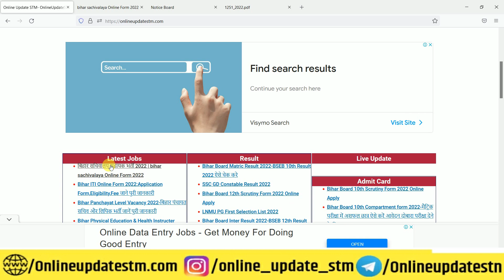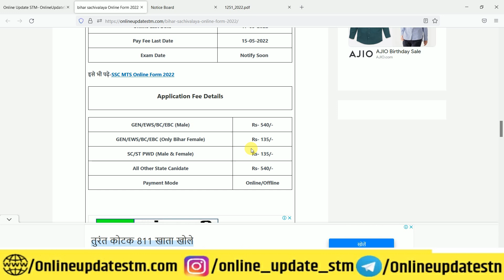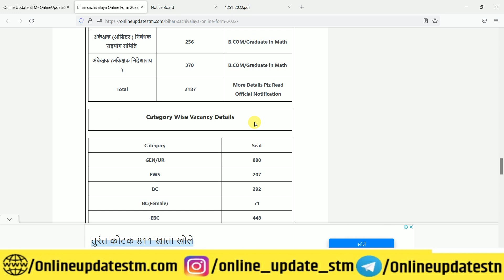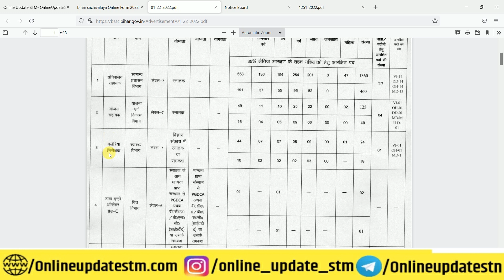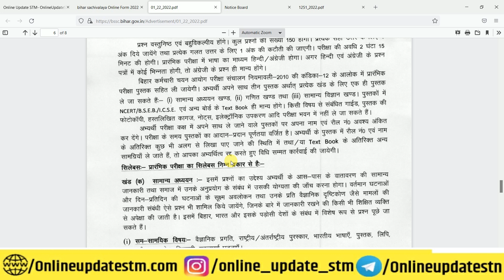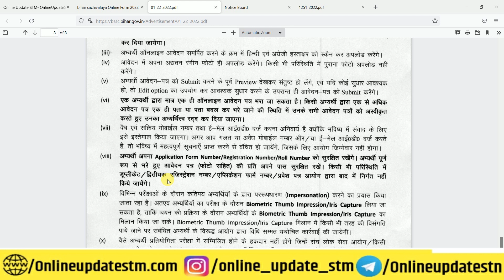बिहार सचिवालय सहायक भर्ती 2022 | bihar sachivalaya sahayak vacancy 2022 | bssc Form 2022 Notice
Hi
Dosto Aaj Ki Is Video Me Maine Aapko Ye Bataya Hai बिहार सचिवालय सहायक भर्ती 2022 | bihar sachivalaya sahayak vacancy 2022 | bssc Form 2022 Notice  Ummeed Hai Aapko Ye Video Bahut Pasand Aayegi
Your Quries-
bihar sachivalaya sahayak vacancy 2022
bihar sachivalaya sahayak vacancy 2022 syllabus
bihar sachivalaya sahayak vacancy 2022 latest news
bihar sachivalaya sahayak vacancy 2022 update

Important Vidoes-